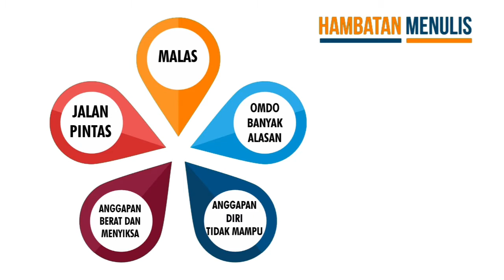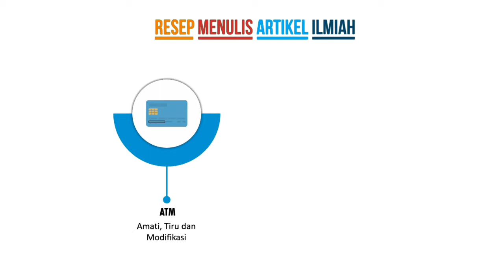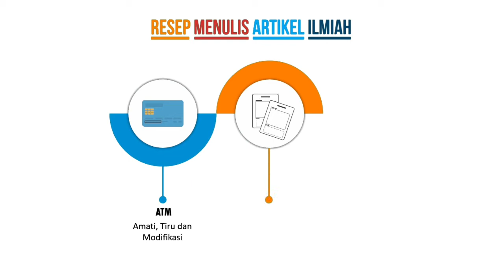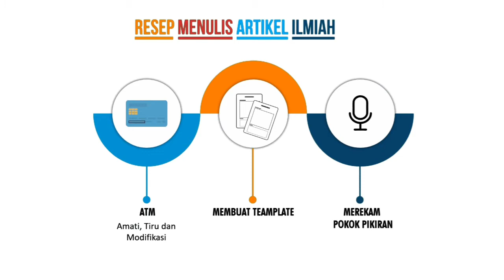3 Cara Menulis Karya Ilmiah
Cara Menulis Karya Ilmiah Dengan Mudah. Tips Menulis Karya Ilmiah. 3 Langkah Praktis Menulis Karya Ilmiah.